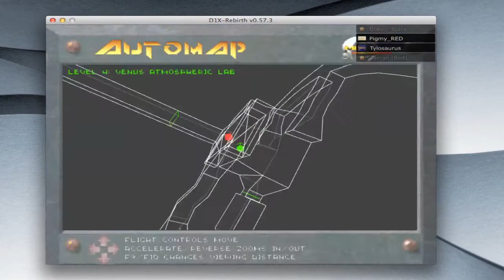Let's Play Descent: Part 4: I Will Die In The Mine!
We cut it a little close to the self destruct counter, cause Will wanted to play Hide and Seek. Je Moeder